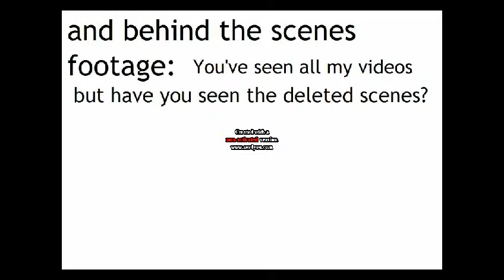earlobeBLOOPERS & DELETED SCENES